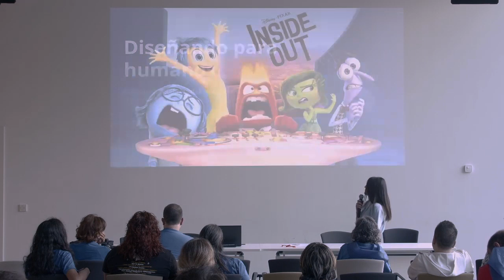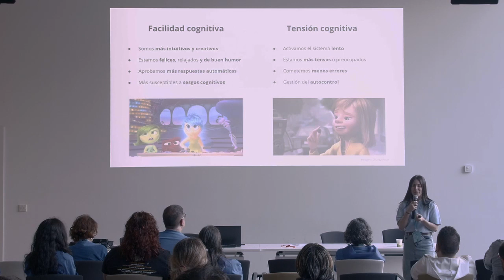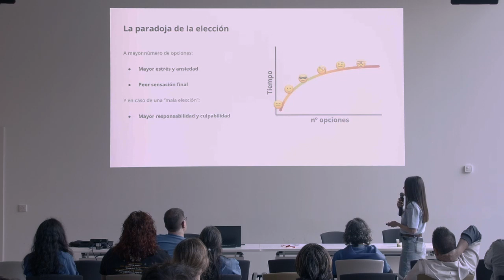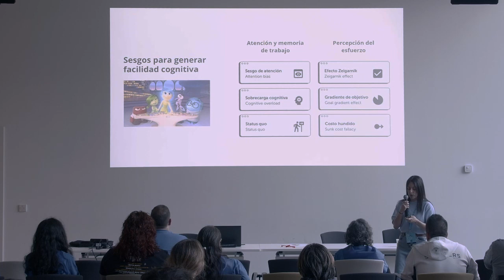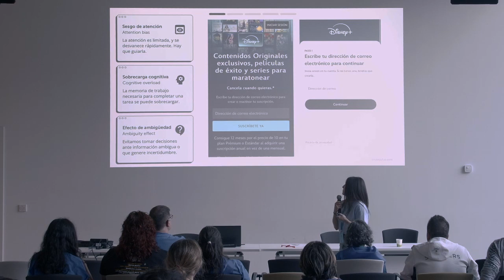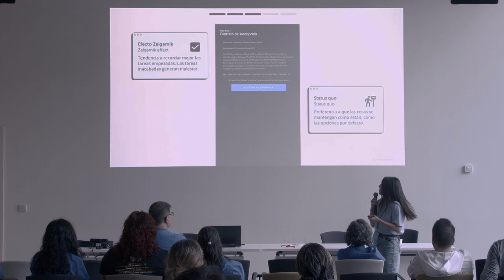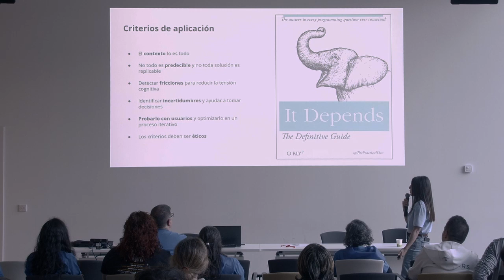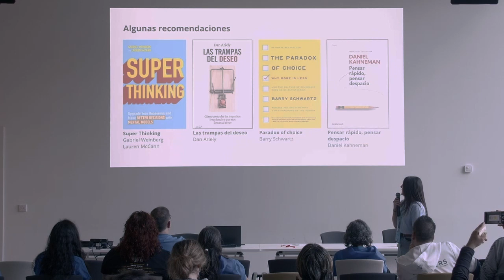Diseñando para Humanos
Trataremos de entender cómo (los humanos) tomamos decisiones y veremos cómo integrar ciencias del comportamiento en el proceso de diseño desde un punto de vista de experiencia de usuario.

A través de un caso de estudio analizaremos algunos procesos psicológicos (sesgos) que intervienen (sobrecarga cognitiva, aversión a la pérdida…) y los patrones de diseño que podemos aplicar en el diseño de interfaz para mejorar la experiencia de los usuarios y las conversiones.Presentation Slides »